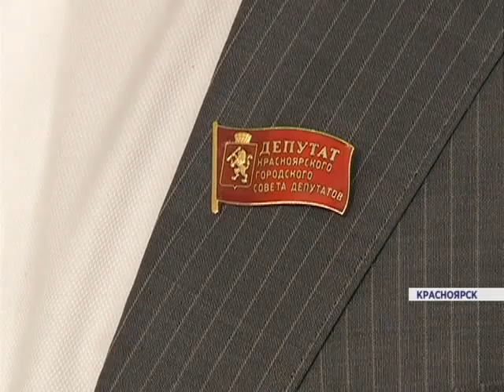Красноярские власти разрабатывают антикризисную программу